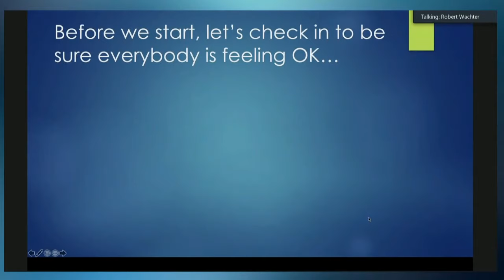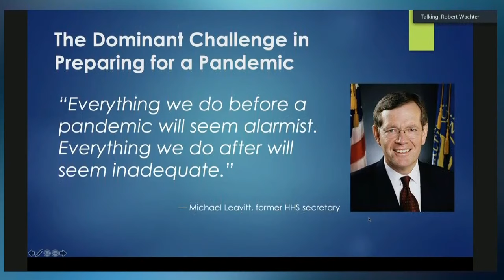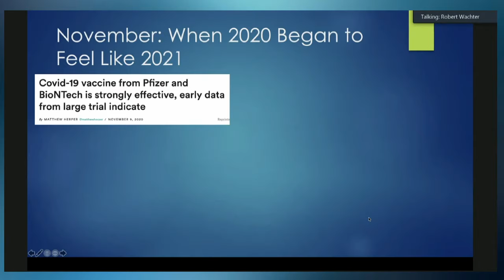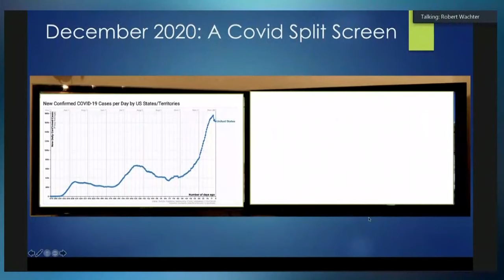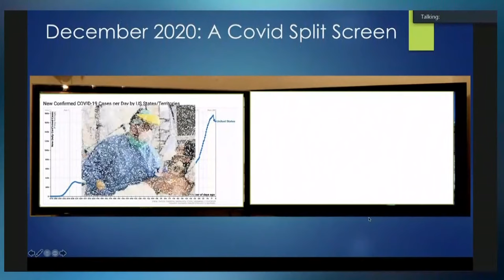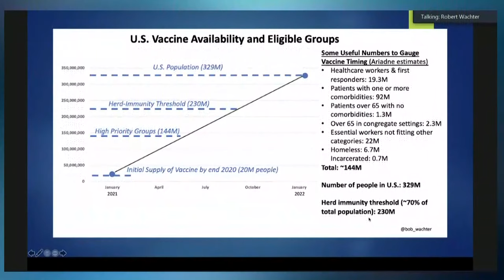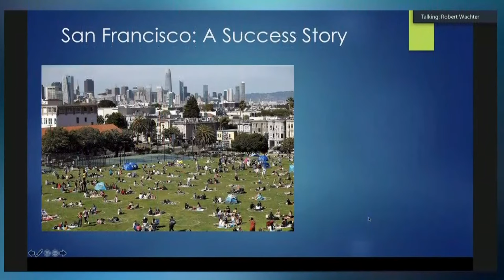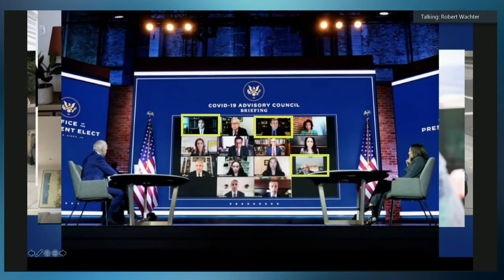Sen. Skinner Virtual Town Hall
Our Town Hall panel of experts will describe the current spread of COVID 19, explain why a stay-at-home order is necessary, and give details on what is and isn't allowed. The panel will also provide updates on coronavirus vaccines and how California plans to distribute them.

Featured speakers include:

Dr. Nicholas Moss, Alameda County Health officer
Dr. Noha Aboelata, CEO of Oakland's Roots Community Health Center, will give context on the spread of COVID-19 in specific neighborhoods, along with issues concerning equity of care
Dr. Bob Wachter, chair of UC San Francisco's Department of Medicine, will provide the latest update on newly developed vaccines and when and how they are likely to be distributed.